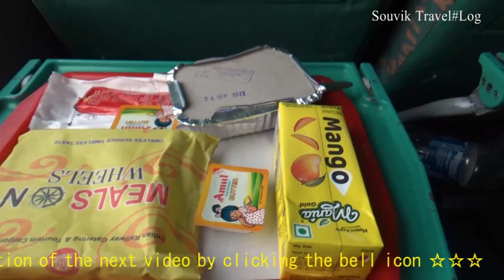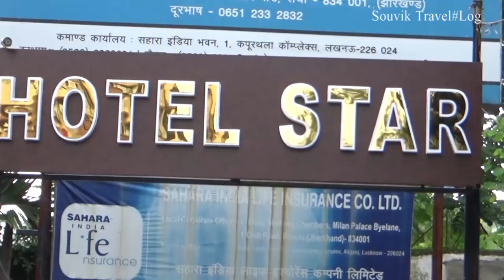Patratu Valley Patratu Lake Dam Resort Howrah Ranchi Shatabdi Express Journey Ranchi Tour Vlog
Howrah Ranchi Shatabdi Express
Patratu Valley
Patratu Lake Resort
Ranchi City